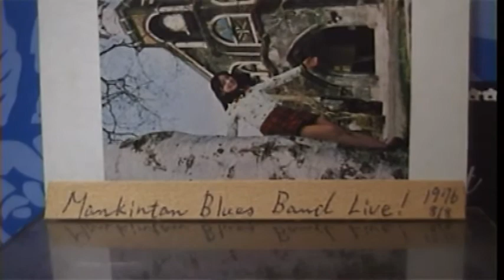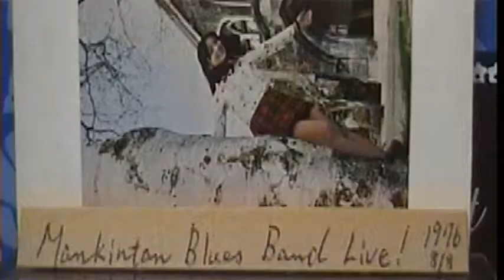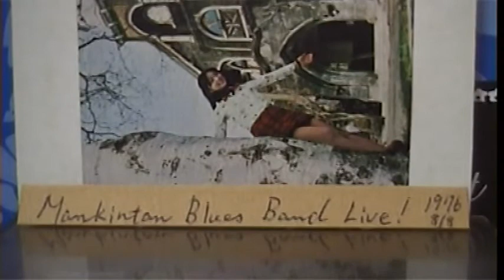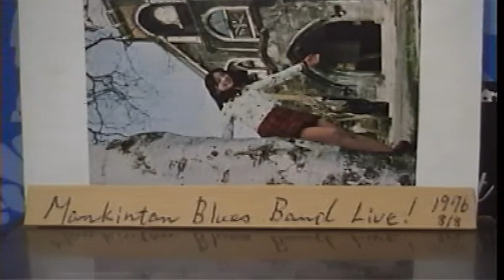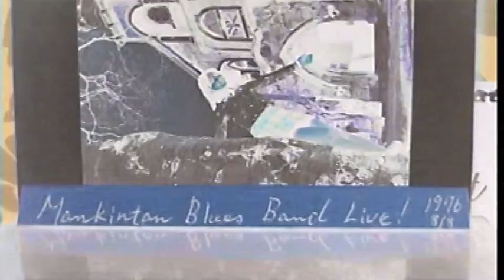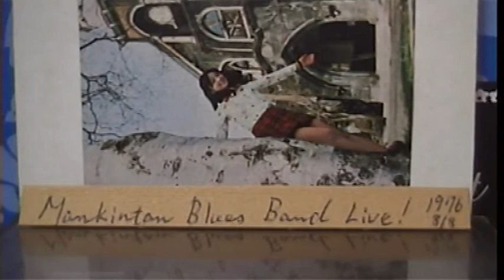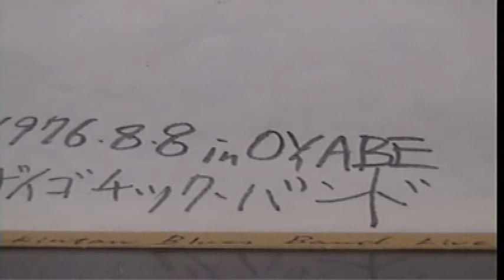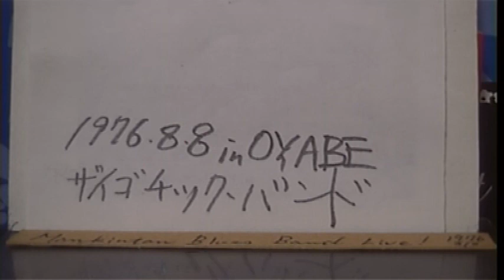萬金丹BluseBand & ざいごちっくす 1975.8.8石動農協ﾎｰﾙ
1975年8月8日・・・・石動駅前農協ﾎｰﾙは熱かった・・・・